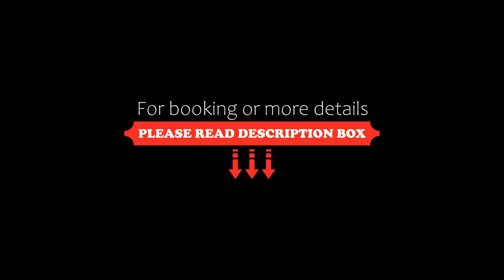Paulay Central Top Suite, Budapest, Hungary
About Property:
You're eligible for a Genius discount at Paulay Central Top Suite! To save at this property, all you have to do is sign in.
Paulay Central Top Suite has air-conditioned guest accommodation in the centre of Budapest, 400 m from Hungarian State Opera, 1.1 km from House of Terror and 800 m from Dohany Street Synagogue. Complimentary WiFi is featured.
Each unit comes with a fully equipped kitchen with a dining table, a flat-screen TV with satellite channels and a private bathroom with shower, free ...
Property Type: Hotel
Address: 1061 Budapest, Paulay Ede utca 10., Hungary
Searching For
1. Paulay Central Top Suite - Budapest - Hungary
2. Paulay Central Top Suite - Budapest - Hungary Address
3. Paulay Central Top Suite - Budapest - Hungary Rooms
4. Paulay Central Top Suite - Budapest - Hungary Amenities
5. Paulay Central Top Suite - Budapest - Hungary Offers and Deals
Audio Credit:
Track Title: Subway Dreams
Artist: Dan Henig